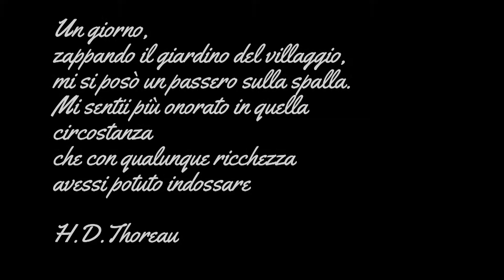The miracle of life - la nascita di due piccoli di tortora dentro a un vaso sul balcone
La nascita di una coppia di tortore all'interno di un vaso sul balcone, dalla deposizione delle uova fino al volo finale.

A nest of doves into a vase on the balcony